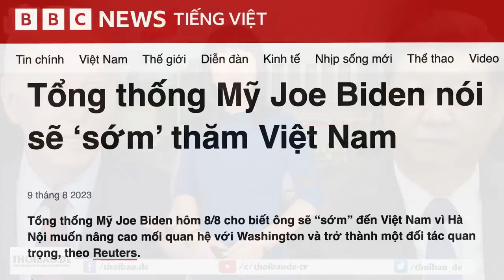Liệu Việt Nam có dám tham gia liên minh chống TQ?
Ngày 18/8, đã diễn ra cuộc họp thượng đỉnh giữa 3 nguyên thủ quốc gia, Tổng thống Mỹ Joe Biden, Thủ tướng Nhật Kishida Fumio và Tổng thống Nam Hàn Yun Suk Yeol tại Camp David. Kết quả là một kết hợp tay ba trên nền tảng một số nguyên tắc gọi chung, là “Những Nguyên tắc Camp David”, bao gồm nhiều vấn đề. Trong đó có các nguyên tắc có tính chiến lược tại Biển Nhật Bản, Biển Hoa Đông và Biển Đông. Liệu Việt Nam có dám tham gia liên minh này?